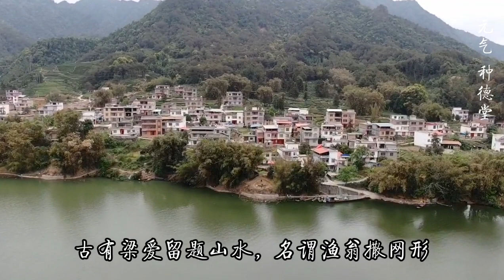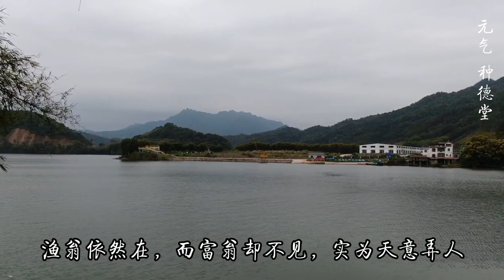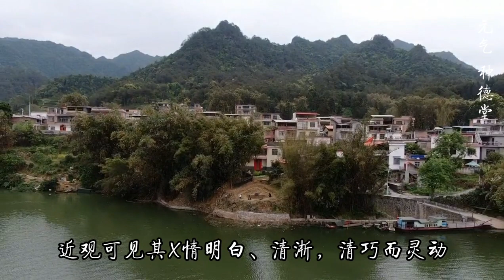昭平梁爱留题山水赋，临江村渔翁撒网美景